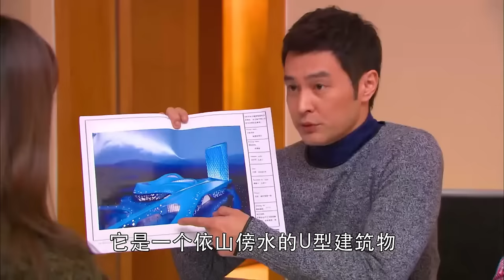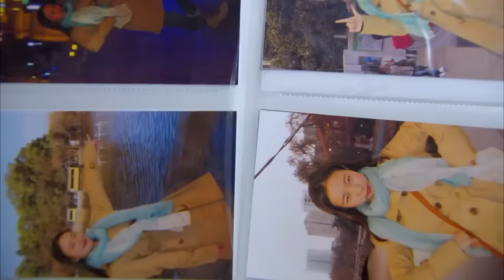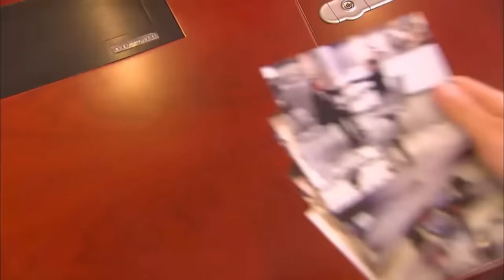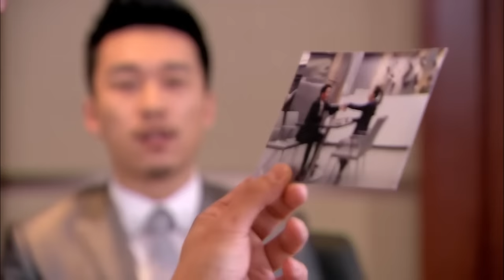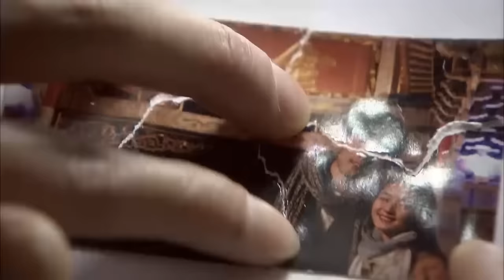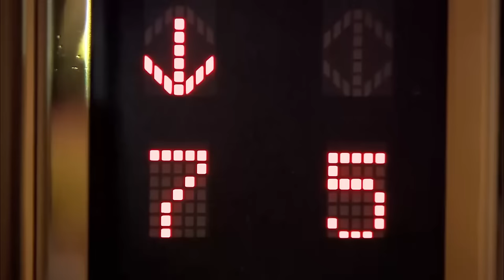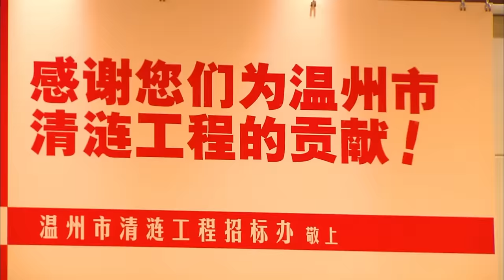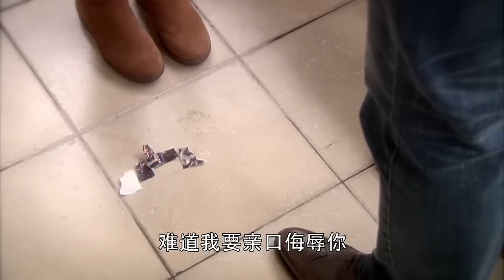【MOVIE】男友不告而別，抛下癡情女孩苦等四年，歸來后重燃愛火，發現當年另有隱情！ I 歡迎訂閱